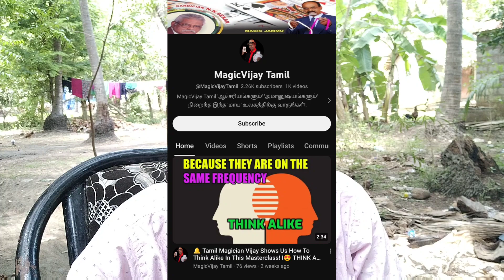Shorts Video Paid Promotion Label Usage ‼️